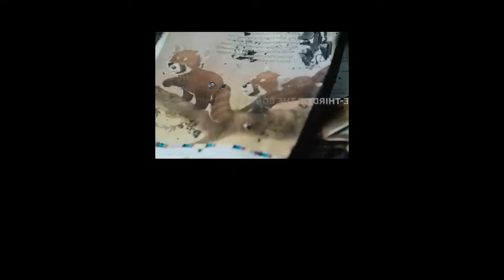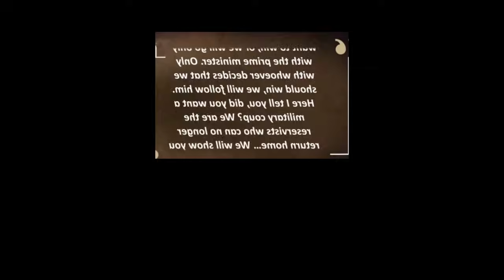News xov xwm miskas cov twj tua rog 05-27-2024